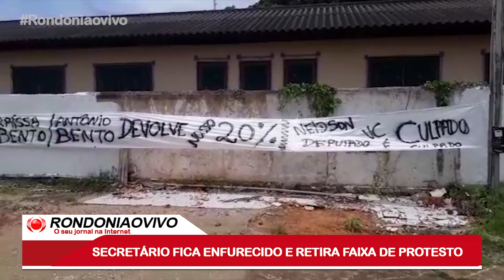Secretário fica enfurecido e retira faixa de protesto